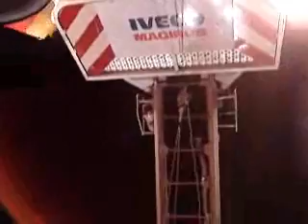Silouebung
Rettungsübung der Feuerwehr Bad Harzburg am 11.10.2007. Angenommene Lage, ein Unfall in einem Silo, welches im Aufbau ist.

Einschließlich Schaffung einer Erstzugangsöffnung.